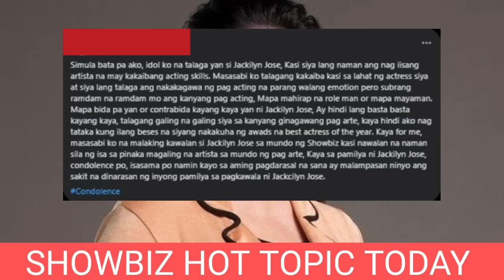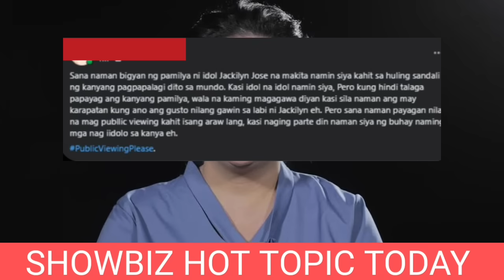NA-SHOCKED LAHAT! GRABE PALA ang GINA-WA kay JACLYN JOSE COCO MARTIN ANDI EIGENMANN NA-IYAK sa GALIT